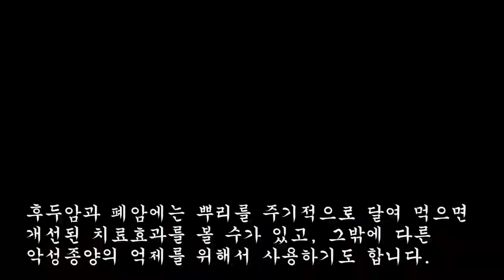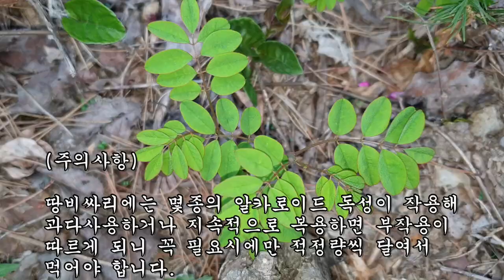이것을 먹었더니 후두암과 몸 안에 기생충이 사라졌다